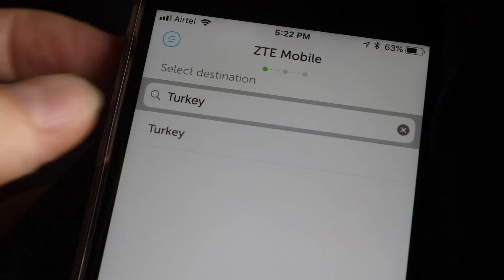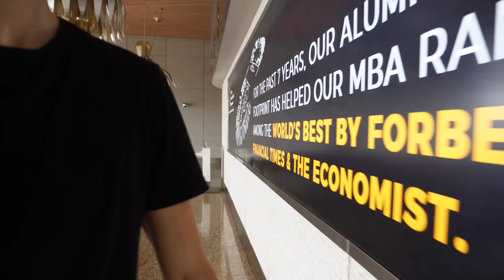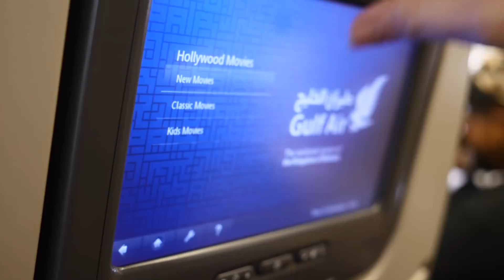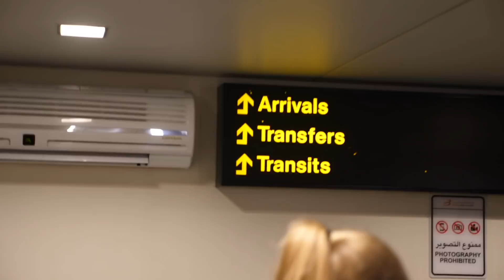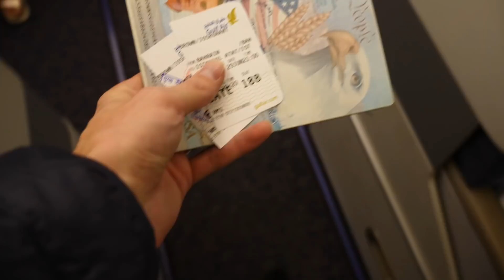Flying Mumbai to ISTANBUL! 🇮🇳🛫🇹🇷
Goodbye Mumbai India, HELLO Istanbul Turkey! We fly out of Mumbai International Airport into Ataturk Airport Istanbul.